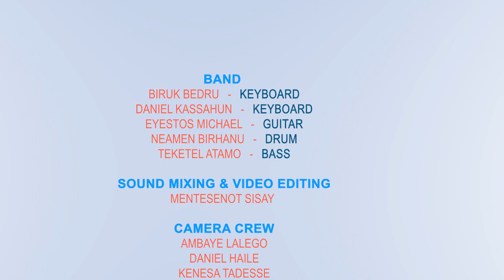"አመሰግንሃለሁ" Ezra Redda, EECD Worship